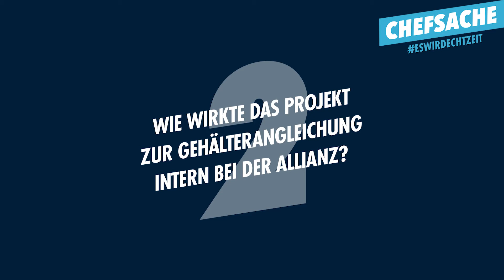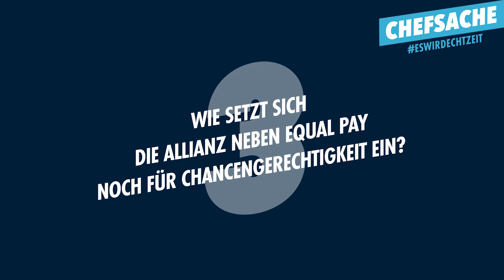Es wird echt Zeit - Wie die Allianz für Equal Pay sorgt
Im Interview erklärt Kathrin Cucina, Projektleiterin Equal Pay bei der Allianz SE, wie sich die Allianz für Chancengerechtigkeit einsetzt, welche Auswirkungen gleiche Bezahlung auf die Chancengerechtigkeit hat, wie das Projekt intern wirkt und welche Initiativen die Allianz noch unternimmt, um mehr Chancengerechtigkeit zu erreichen.

In unseren Kampagne EsWirdEchtZeit sprechen wir mit Vorständinnen und Vorständen über Konzepte zur Förderung von Chancengerechtigkeit, die sie in ihren Unternehmen erfolgreich umgesetzt haben.